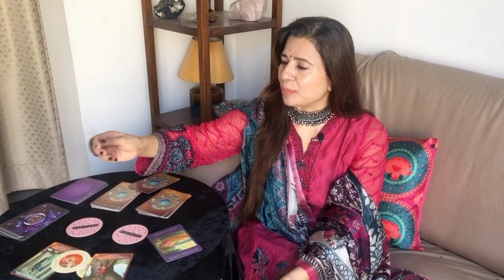Taurus (Vrishabha) Saptahik Rashifal | 1 - 7 Nov 21 | धनतेरस-दिवाली के बीच कैसा रहेगा नया सप्ताह?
Taurus (Vrishabha) Saptahik Rashifal | 1 - 7 Nov 21  | वृषभ राशि साप्ताहिक राशिफल | Weekly Tarot